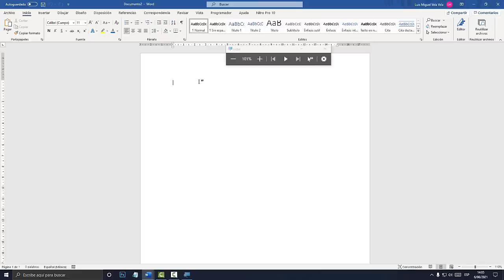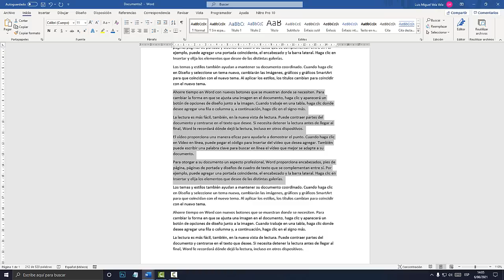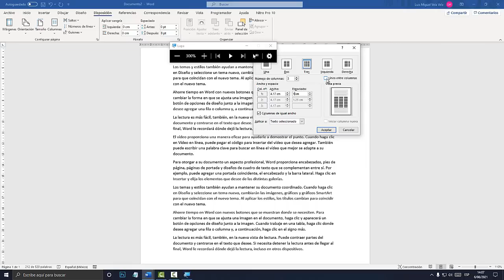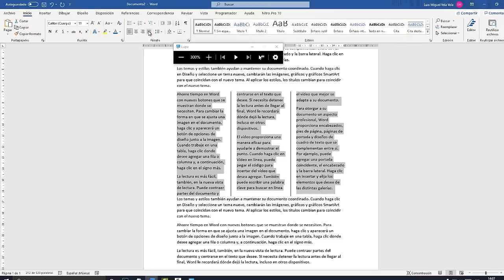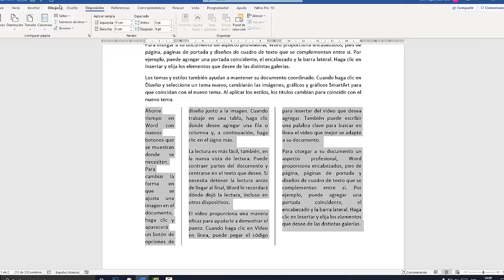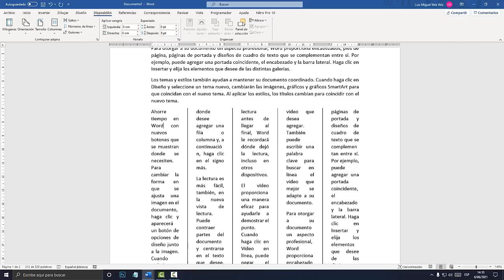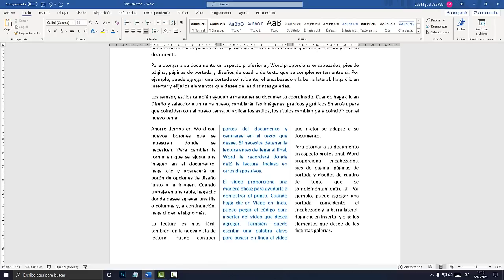Dividir el texto en columnas WORD (Manejo de columnas)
Aprende a dividir el texto en columnas WORD. Manejo de columnas.

00:00 Dividir Texto en Columnas.
00:50 Generar Texto con =rand(
01:24 Disposición y luego Columnas.
02:04 Personalizar Columnas.
03:03 Justificar para Ordenar.
03:28 Columnas de Igual Ancho.
05:24 Agregar 5 Columnas.